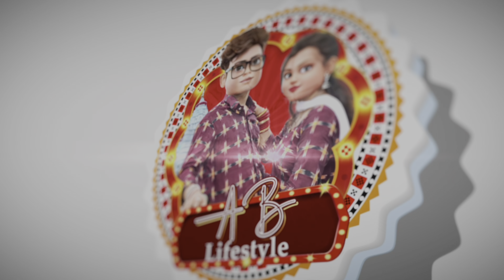MAHA SHIVRATRI🙏🙏//SAMBALPURI VLOG VIDEO//vlogvideo